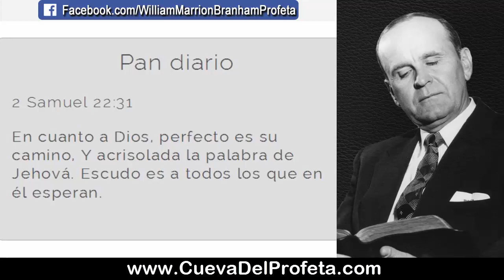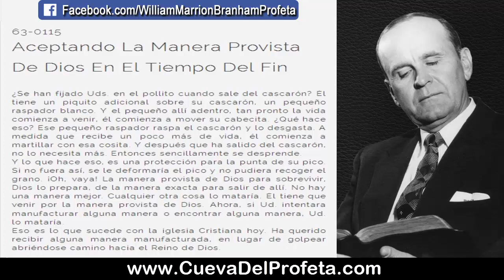La Manera Provista por Dios para Sobrevivir | Citas William Marrion Branham Mensajes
CITA:
63-0115
Aceptando La Manera Provista De Dios En El Tiempo Del Fin

¿Se han fijado Uds. en el pollito cuando sale del cascarón? Él tiene un piquito adicional sobre su cascarón, un pequeño raspador blanco. Y el pequeño allí adentro, tan pronto la vida comienza a venir, él comienza a mover su cabecita. ¿Qué hace eso? Ese pequeño raspador raspa el cascarón y lo desgasta. A medida que recibe un poco más de vida, él comienza a martillar con esa cosita. Y después que ha salido del cascarón, no lo necesita más. Entonces sencillamente se desprende.
Y lo que hace eso, es una protección para la punta de su pico. Si no fuera así, se le deformaría el pico y no pudiera recoger el grano. ¡Oh, vaya! La manera provista de Dios para sobrevivir, Dios lo prepara, de la manera exacta para salir de allí. No hay una manera mejor. Cualquier otra cosa lo mataría. Él tiene que venir por la manera provista de Dios. Ahora, si Ud. intentara manufacturar alguna manera o encontrar alguna manera, Ud. lo mataría.
Eso es lo que sucede con la iglesia Cristiana hoy. Ha querido recibir alguna manera manufacturada, en lugar de golpear abriéndose camino hacia el Reino de Dios.

Pan diario
2 Samuel 22:31
En cuanto a Dios, perfecto es su camino, Y acrisolada la palabra de Jehová. Escudo es a todos los que en él esperan.

☺️Visitanos Peregrino! 😇

branham william
marrion branham
william marrion branham profecias
william marrion branham falso profeta
william marrion
williams marrion branham
mensaje de william branham
profeta branham
mensaje de william marrion branham
branham audio
profeta william marrion branham cristianos
mensajes branham
el profeta william marrion branham
videos profeta branham Pan_Diario